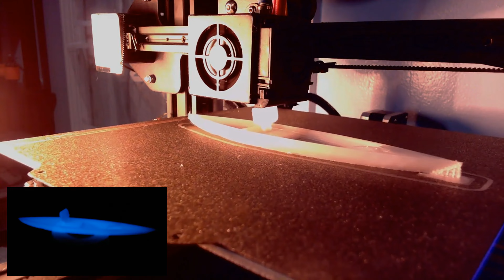Glow in the dark PLA